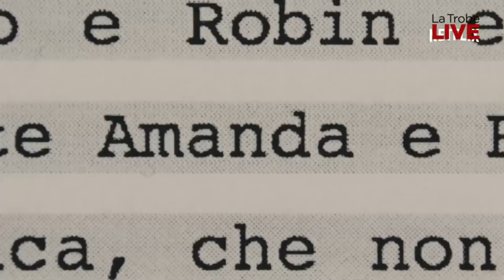The 10 Express - episode 1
The first episode of The 10 Express!